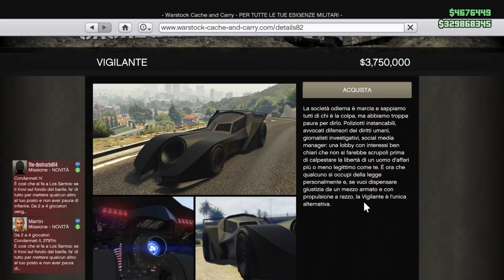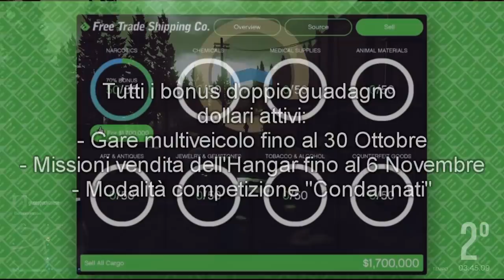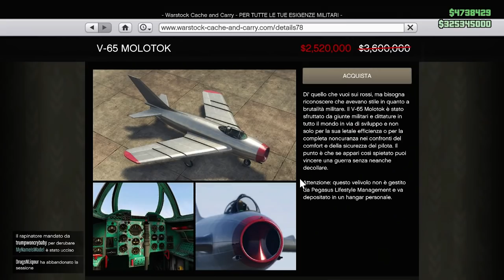TUTTI I CONTENUTI DEL DLC HALLOWEEN 2017 su GTA 5 ONLINE (GTA 5 ITA Sorpresa Di Halloween)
Tutti i contenuti del DLC di Halloween 2017 su Grand Theft Auto 5 Online, andremo a vedere come funziona la modalità competizione "Condannati", la nuova gara multiveicolo "Inferno" e molto altro ancora!

▲ Come fare soldi con le missioni dell'Hangar su GTA 5 Online (con doppio guadagno dollari attivo)

▲ Tutti gli sconti & i bonus doppio guadagno di dollari attivi su GTA 5